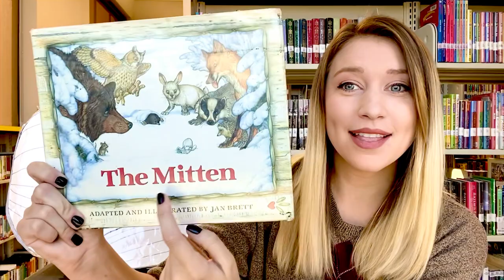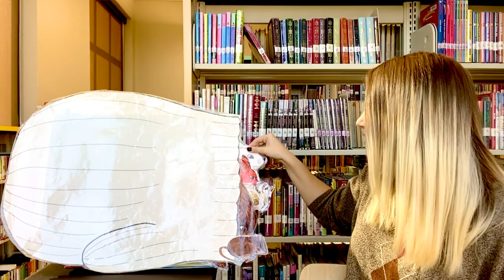Letter M: The Mitten